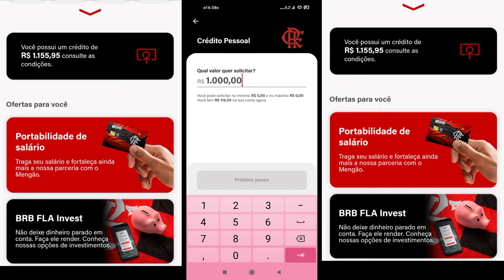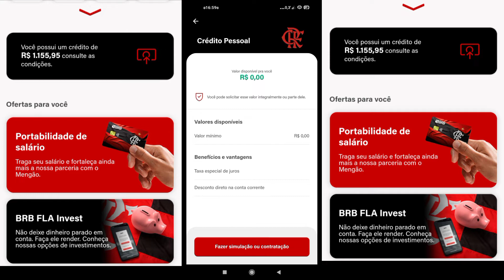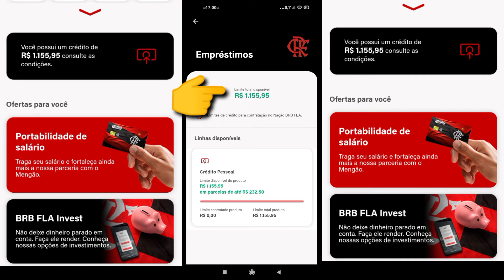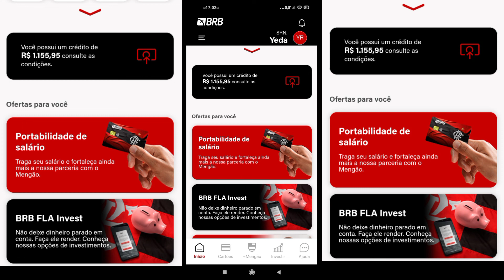COMO RESOLVER ERRO NA CONTRATAÇÃO DO EMPRÉSTIMO BRB? NÃO CONSIGO CONTRATAR O EMPRÉSTIMO BRB FLA🤔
vídeo fala sobre erro na contratação do empréstimo pessoal do Banco BRB , não consigo contratar um empréstimo do Banco BRB está dando erro como resolver?